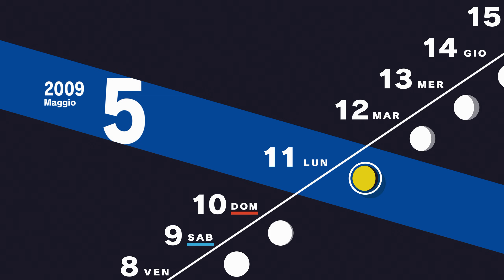Persona 3 Reload Gameplay ITA Episodio 13 [PS5]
Nuova Collaborazione con Plaion Italia, mi raccomando massimo supporto per questa bellissima serie, il vostro Diablotex come sempre vi augura una buona visione :)

ATTENZIONE IL GAMEPLAY POTREBBE CONTENERE SPOILER!

TAG XBOXLIVE:DIABLOTEX